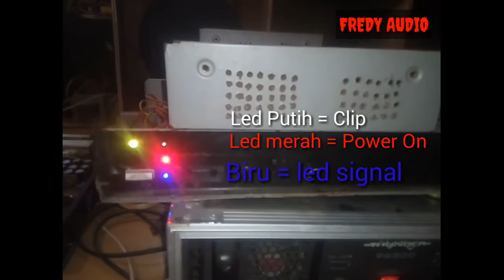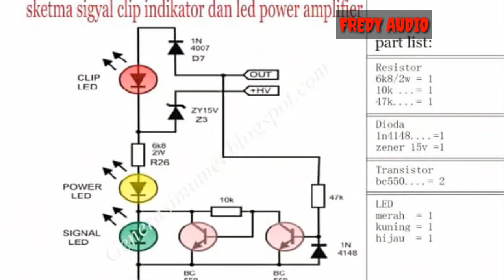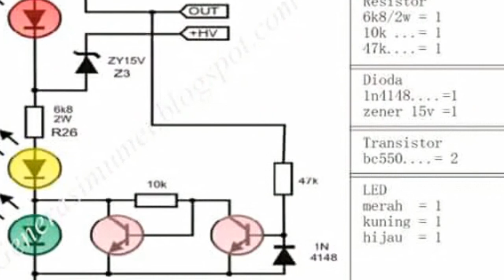RANGKAIN LED CLIP POWER AMPLI + SKEMATIC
Rangkain led Clip
Musik by nsc
Ada skema di akhir video
Sekema kalo mau di.download